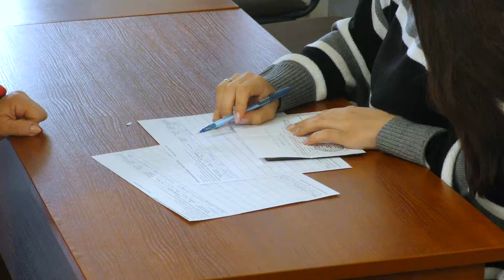Чергову партію гуманітарної допомоги, на цей раз, отримала Роменська громада